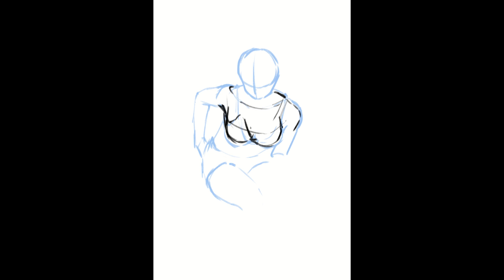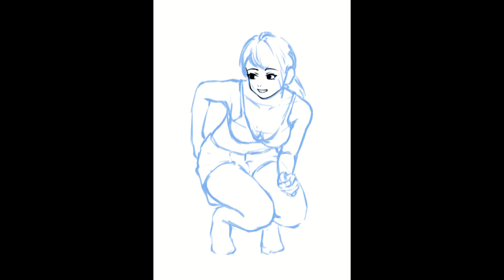Road to be an Artist - Pratice Drawing #101 - Photo reference study